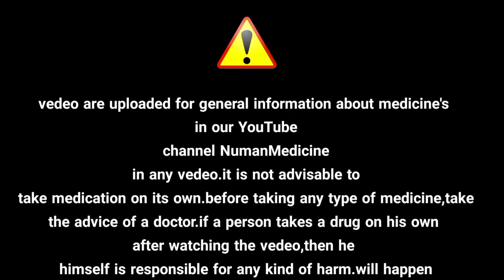cefpodoxime oral suspension ip/cefpodoxime syrup in hindi/gudcef syrup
11- stomach problem gas problem medicine playlist vedeo link